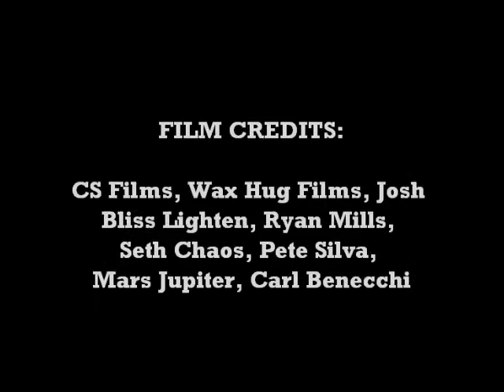Wreck Shop Movement Montage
The Movement! Lets build!